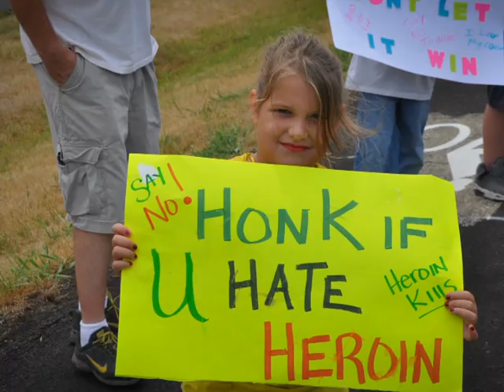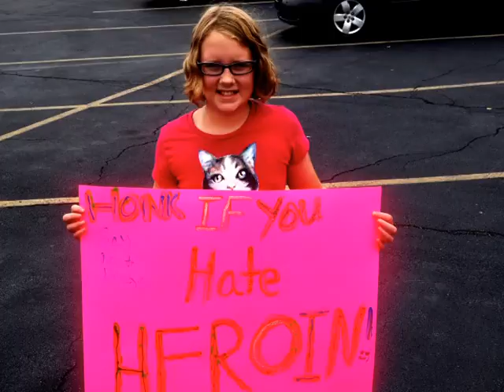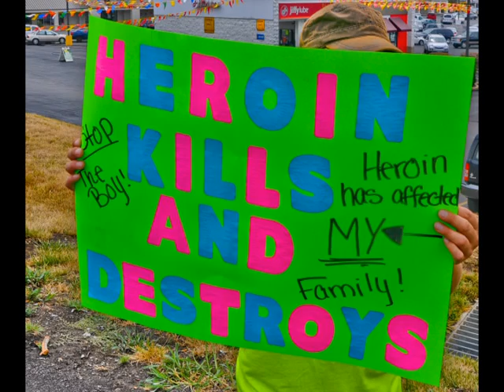Effects of the Heroin Epidemic on Grand Parents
The sadness that the Heroin Epidemic causes in a Grand Parents life.